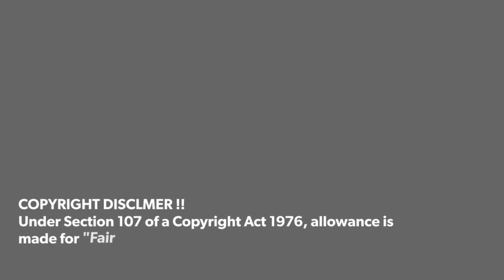Chuwi ETPad E10 | New Stylish Powerful Tablet 2024 Official Unboxing & Firstlook !!